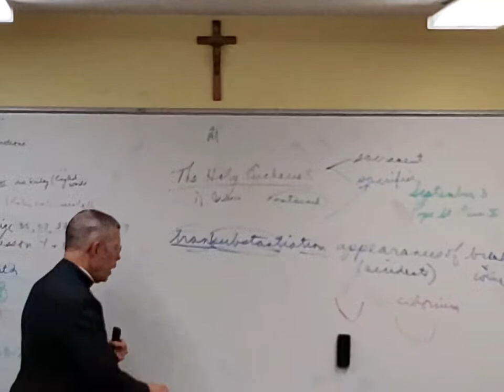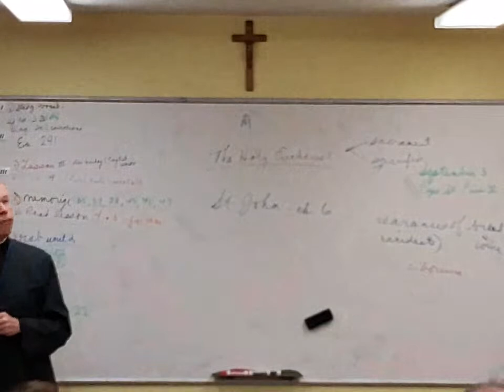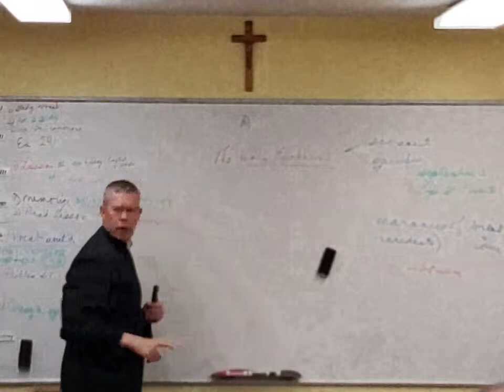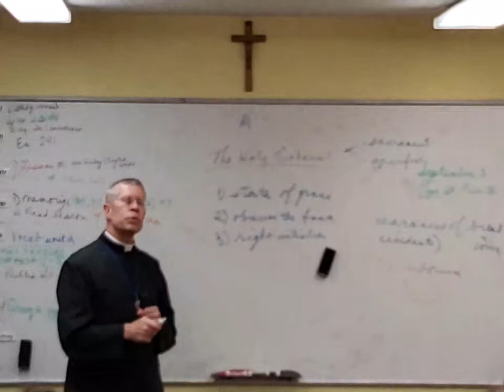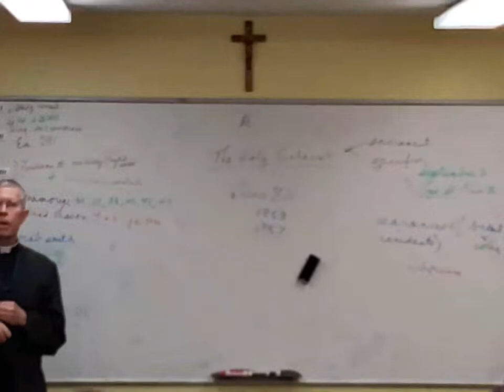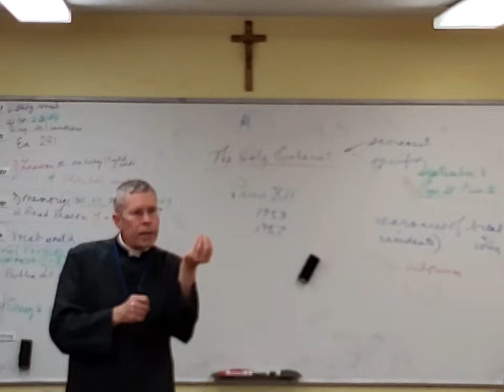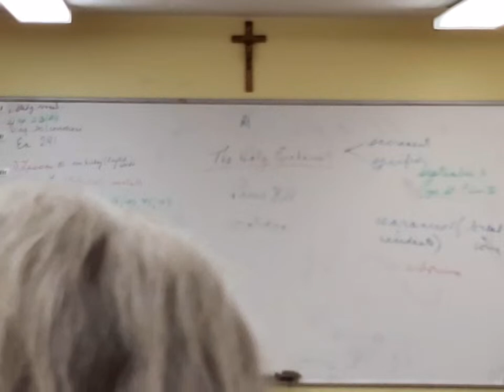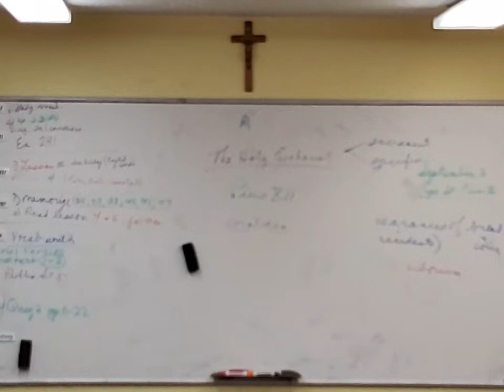Sept 3 Doctrine Class #:19 The Sacraments: Mass and The Holy Eucharist